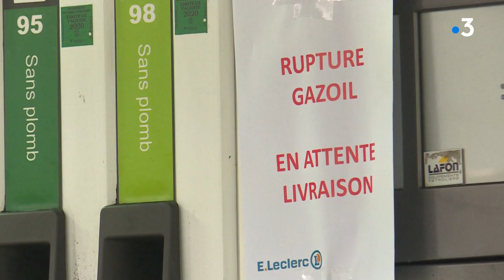La Normandie est-elle touchée par la pénurie d'essence ?